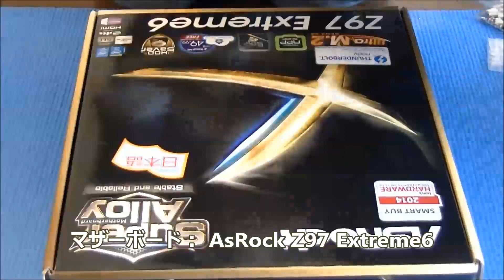自作PCを作ってみた #2 CPUとCPUクーラー取り付けまで（2014年12月）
【今回のパーツ構成一覧】
・↓PCケース：CM 690 III CMS-693-KKN1-JP↓
・↓マザーボード：Z97 Extreme6↓
・↓CPU：Core i7 4790K BOX↓
・↓ビデオカード：ZOTAC GeForce GTX 970 ZT-90101-10P （4G）↓
・↓SSD：CT512MX100SSD1↓
・↓HDD：WD3003FZEX [3TB SATA600 7200]↓
・↓メモリ：W3U1600HQ-8G [DDR3 PC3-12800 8GB 2枚組]↓
・↓CPUクーラー：虎徹 SCKTT-1000↓
・↓電源ユニット：HX750i CP-9020072-JP↓
・↓ブルーレイドライブ：BDR-209XJBK/WS バルク [ブラック]↓
・↓OS：Windows 7 Professional SP1 64bit DSP版↓
・↓液晶ディスプレイ：FlexScan EV2450-BK [23.8インチ ブラック]↓
・↓キーボード＆マウス：LOGICOOL ワイヤレスコンボ mk270↓